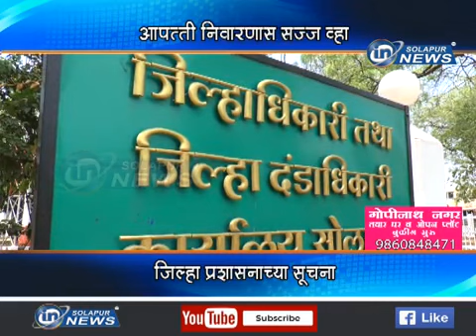आपत्ती निवारणास सज्ज व्हा... जिल्हा प्रशासनाच्या सुचना...